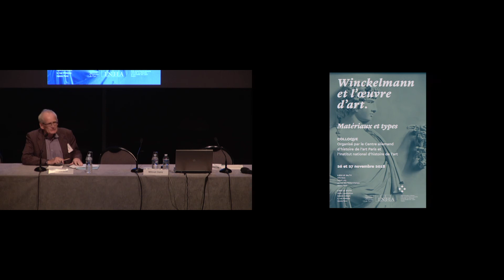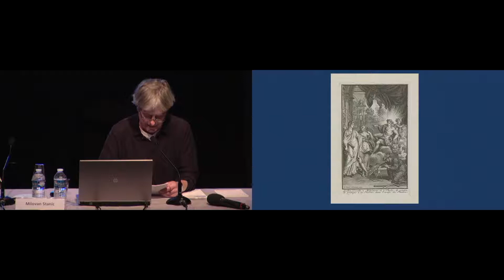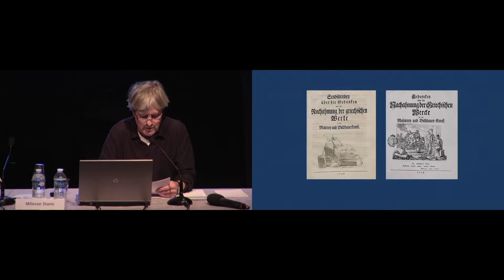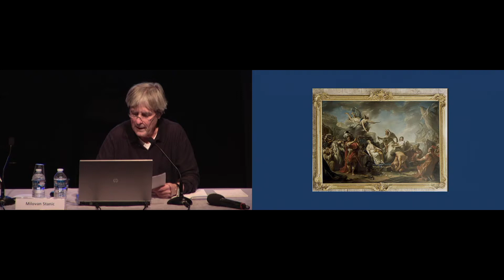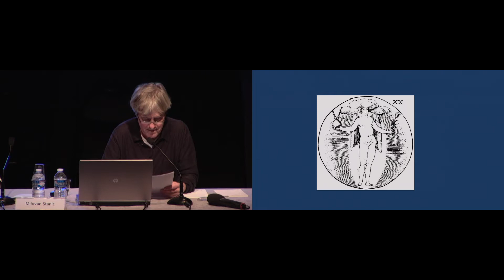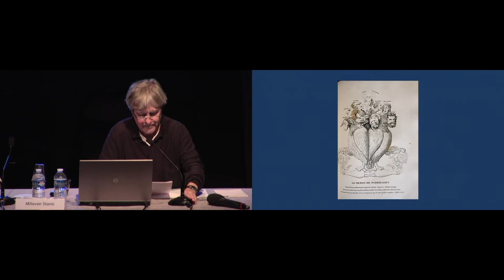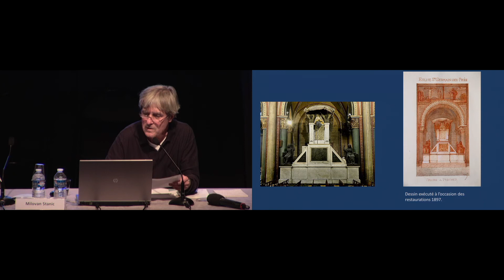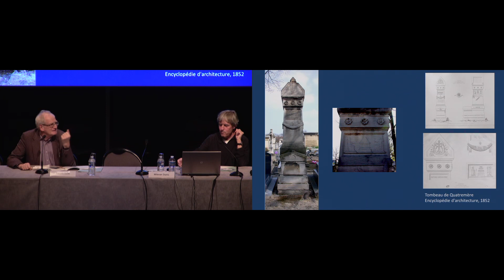Colloque | Winckelmann et l’œuvre d’art (7/8) - Milovan Stantić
Les années 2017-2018 correspondent au 300e anniversaire de la naissance et au 250e anniversaire de la mort de l’historien de l’art et archéologue Johann Joachim Winckelmann (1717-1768). L’Institut national d’histoire de l’art participe, à cette occasion, aux grands événements organisés dans toute l’Europe pour examiner à nouveaux frais son œuvre en programmant un colloque et une exposition dossier qui lui sont entièrement consacrés.
Ce colloque, qui adopte un angle d’étude novateur sur la place de l’œuvre de Winckelmann dans la culture européenne, propose de relire les écrits de l’historien de l’art en se focalisant sur les matériaux et les genres de l’art.

Le colloque s'est tenu le 26 novembre au Centre Allemand et le 27 novembre à l'INHA

Session 7 - Théorie et pratique dans les oeuvres de Quatremère de Quincy
Séance présidée par Alain Schnapp

Intervenant :
Milovan Stantić